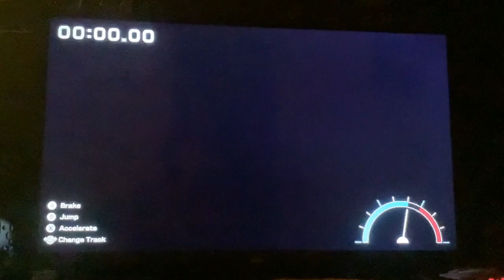Super Mario RPG 4 (In the Mines)